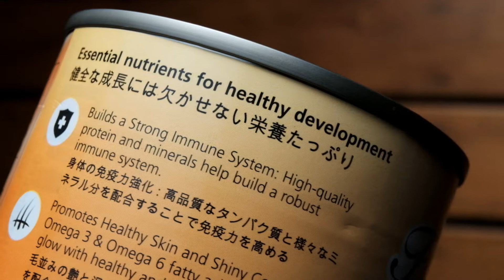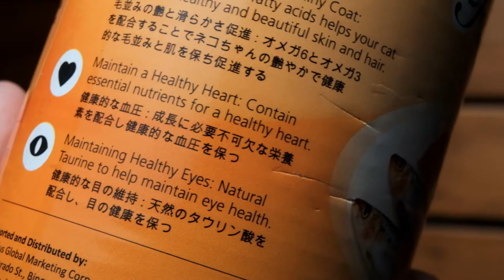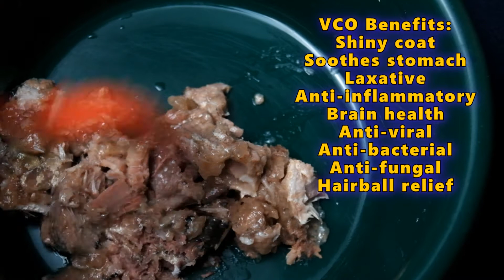Cat Mukbang ASMR: Pet Plus Feline Gourmet Cat Food 'Tuna, Sardines & Shrimp' + Virgin Coconut Oil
Rescue Cat ASMR:
Pet Plus Feline Gourmet Cat Food
'Tuna, Sardines & Shrimp' Flavor

Luna the black cat was my second rescue cat from June 2018. Bernie is the recent rescue cat August 2021. Luna has a sensitive digestion and needs a really soft diet. Napakabuti nito para sa kanya and he likes it. Dagdagan ng Peter-Paul Virgin Coconut Oil for added health benefits.

VIDEO OUTLINE...
00:00 - Intro (Manila Bay Sunset)
00:12 - Bernie, new rescue cat (Aug. 2021)
00:22 - Pet Plus Feline Gourmet 'Tuna, Sardines & Shrimp in Salmon Jelly'
01:38 - Preparation with virgin coconut oil
02:37 - Luna feeding time
09:41 - Photos of Bernie
10:18 - Outro (NS Amoranto Park)
Filmed 25 August 2021
FUJIFILM X-T10
Color Profile - Classic Chrome
Sony 18-55mm f/3.5-5.6
Yongnuo YN-216
Andoer Reflector/Diffuser
Lapel mic + OPPO A5s
Boya MM1 Mini Shotgun Microphone (mostly unused)

The footage are straight out of camera.

BOUGHT:
Genesis Poultry Feed Supply
(# 499 Mayon Avenue corner Retiro, QC)
Suki since 2009